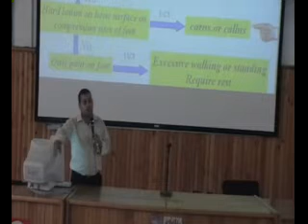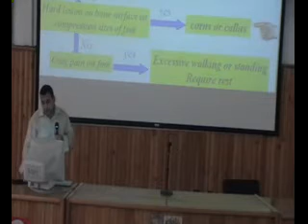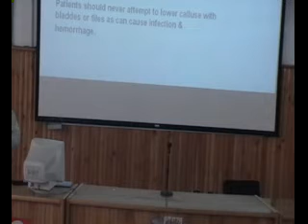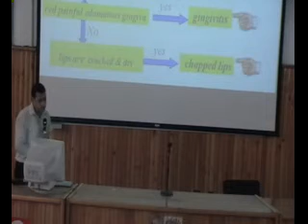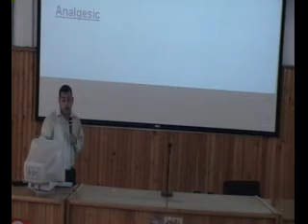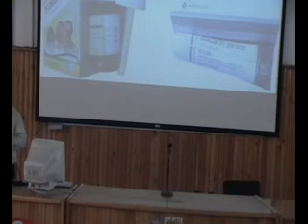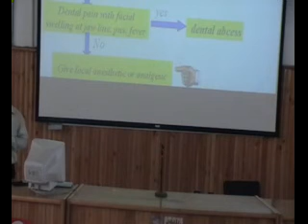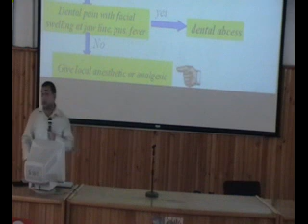selected topics - OTC Vedio Course - الجزء الأول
الجزء الأول من اليوم الثالث  من كورس الـ otc
الذى أقيم سنة 2009
للدكتور خالد صبحى
الأستاذ المساعد بقسم الكلينكال بصيدلة طنطا